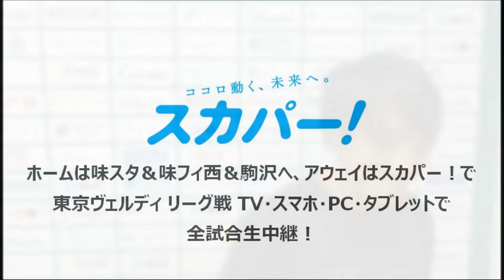2016/7/31 高木善朗選手試合後インタビュー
自身の3試合連続ゴールとなる決勝点を挙げた高木善朗選手の試合後インタビューです！